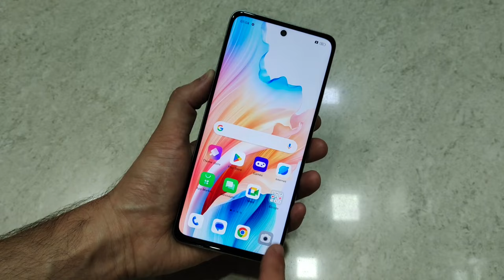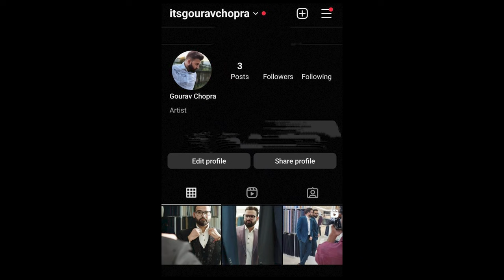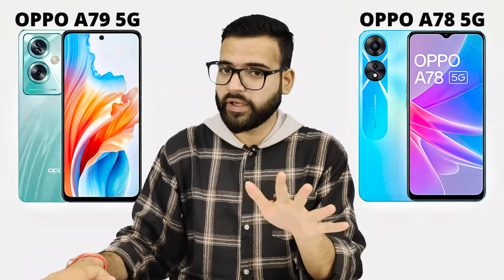Oppo A79 5G vs Oppo A78 5G - Full Comparison | Should I invest for Oppo A79 5G ??🤔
Dosto, Aaj ki is video mey hum comparison karenge Oppo A79 5G vs Oppo A78 5G smartphone ke bich mey, Or aapko btaenge ke inme se konsa smartphone aapki need ke according jyada bdhiya hai. Isliye dosto video ko last tak jarur dekhna

✔ Oppo A79 5G
✔ Oppo A78 5G

Best Phone :-
✔ OnePlus Nord CE 3 Lite

Topics Cover :-

1. oppo a79 5g vs oppo a78 5g
2. oppo a78 5g vs oppo a79 5g
3. oppo a79 5g vs oppo a78 5g test
4. oppo a79 5g vs oppo a78 5g review
5. oppo a79 5g vs oppo a78 5g display